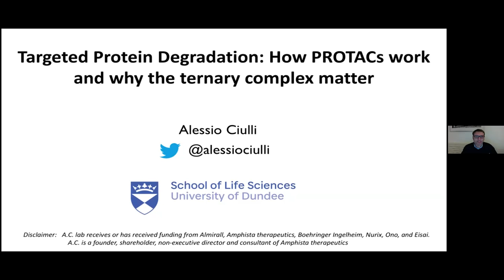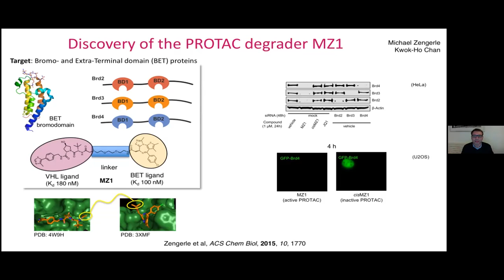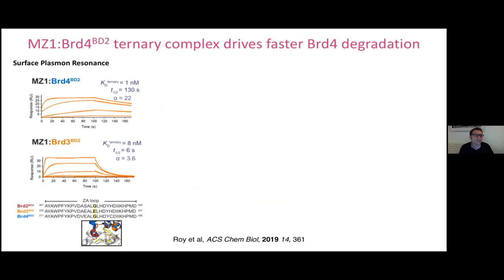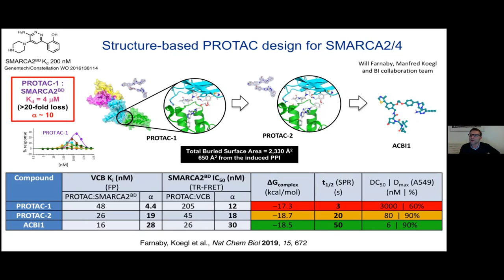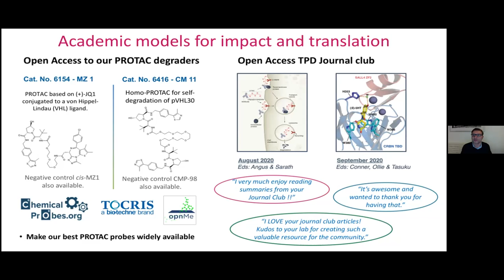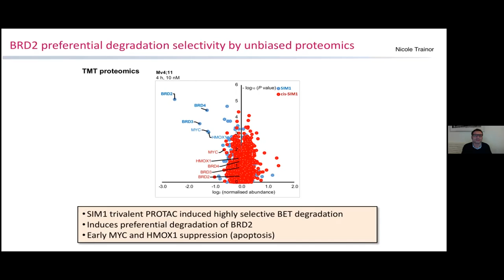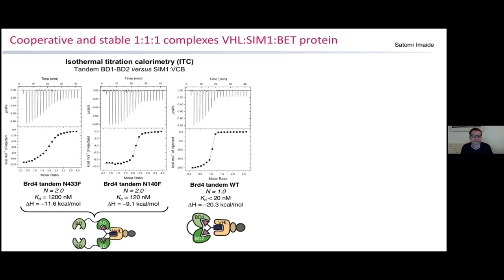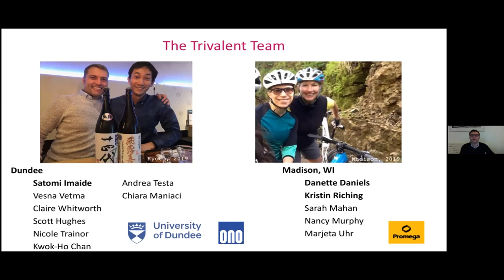Alessio Ciulli - Dana-Farber Targeted Degradation Webinar Series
Prof. Alessio Ciulli - How PROTAC degraders work and why the ternary complex matters

This webinar series brings together the community of scientists interested in TPD and rapid dissemination of knowledge and best practices. To learn more and join the future webinars please